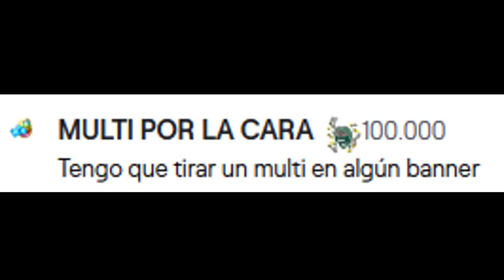MI MEJOR VÍDEO! 😱 ME QUEDO A 0 😱 | SUMMONS | FULL STEPS LILIA 273 DIAMANTES! | 7DS: Grand Cross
► REDES

► FUENTES REDDIT